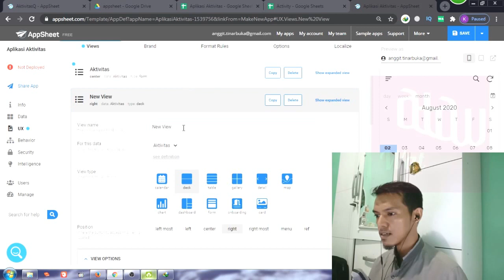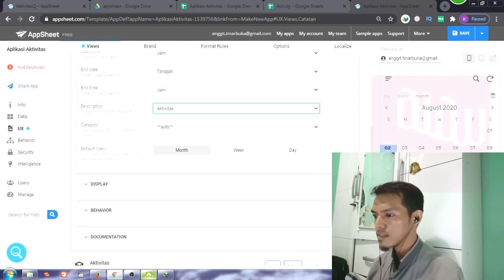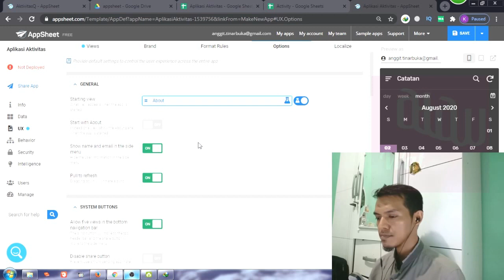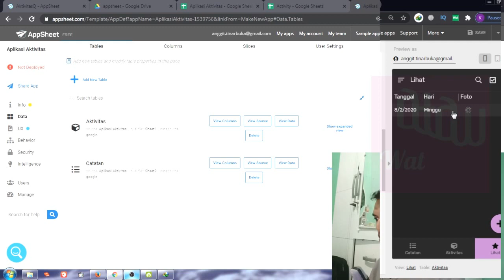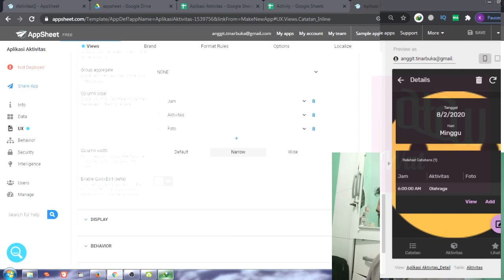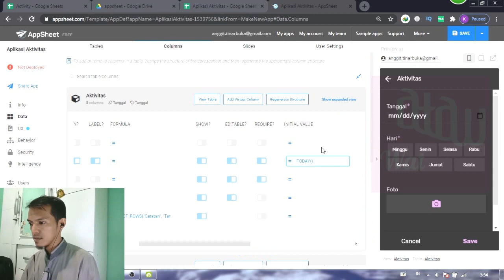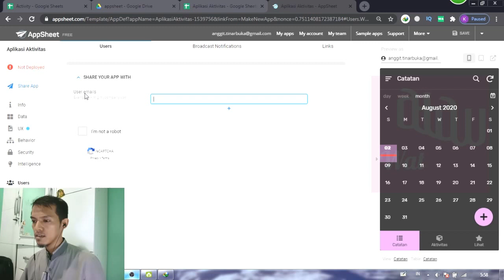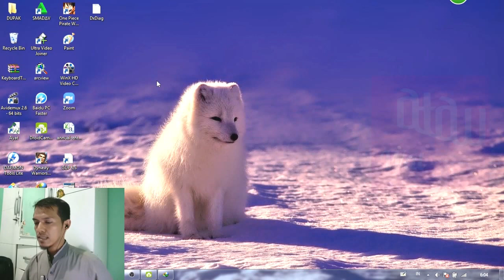Tutorial Appsheet | Cara Buat Aplikasi Android Aktivitas Harian (2/2)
Disini kita sharing sama-sama tentang cara bikin aplikasi android (smartphone / tablet) gampang tanpa kudu bisa coding. Aplikasi ini diberi nama AktivitasQ yang dipakai untuk rekap dan catat kegiatan / aktivitas harian. Fungsinya adalah untuk mengingat kegiatan kita supaya tidak lupa, untuk pedoman laporan kegiatan kantoran atau supaya bisa memantau kegiatan pegawai / orang terdekat kita. Aplikasi ini dibuat dengan dasar Google Sheet dari Google Drive. Jadi isian di aplikasi langsung tersimpan di Google Sheet kita. Silakan simak cara buat aplikasi android sendiri ini. Cara Buat Aplikasi Android Catatan Aktivitas Harian